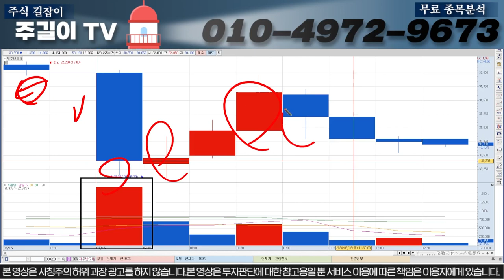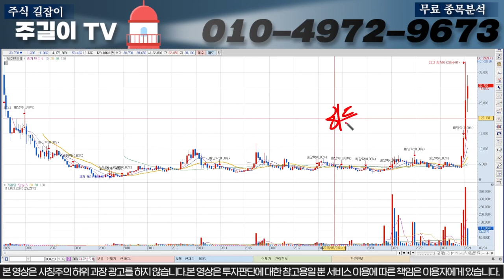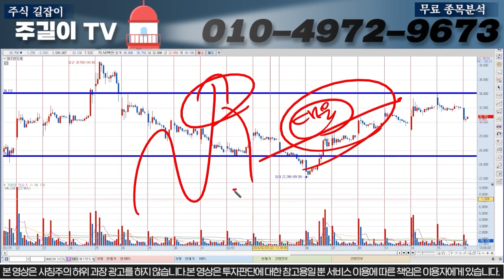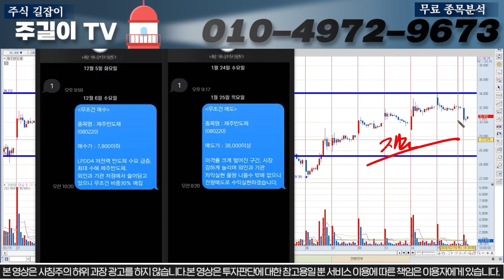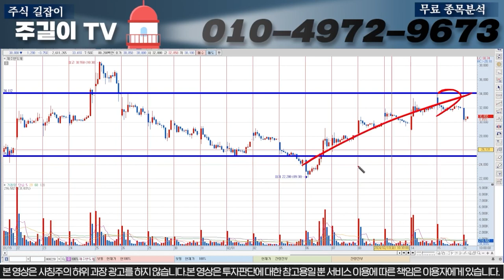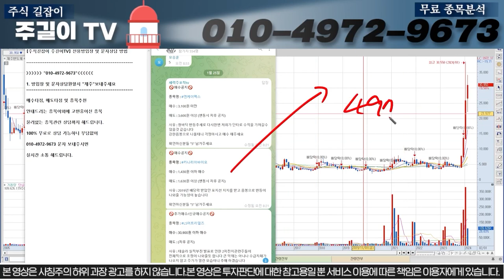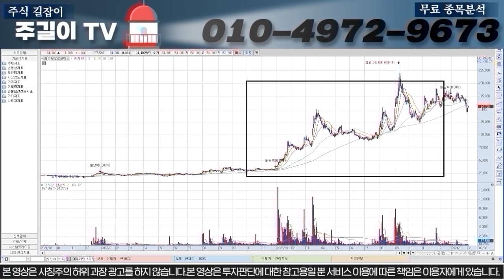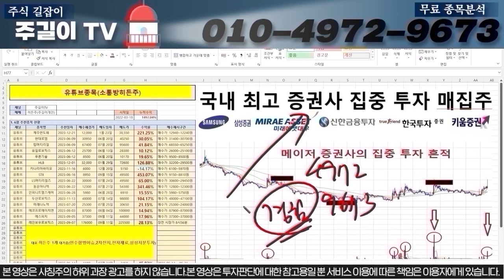[제주반도체]속보!!드디어 "이구간"에서 급등랠리 나옵니다. 지금 바로 신규진입 들어가야합니다. 이렇게만 따라하세요!!